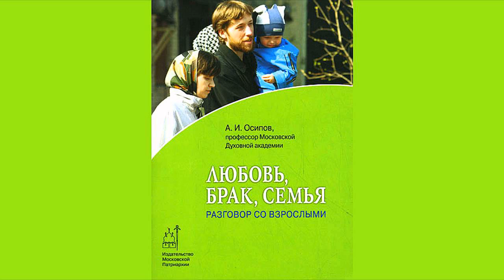А. И. Осипов. Любовь, брак, семья. Целомудрие и "развороченность" души.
Книга А.И.Осипова "Любовь,брак,семья".
Дорогие братья и сестры!
Настоятель храма — протоиерей Владимир Гончаров.
Для целевых пожертвований:
Карта Сбербанка 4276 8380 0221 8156
Спаси Вас Господи!